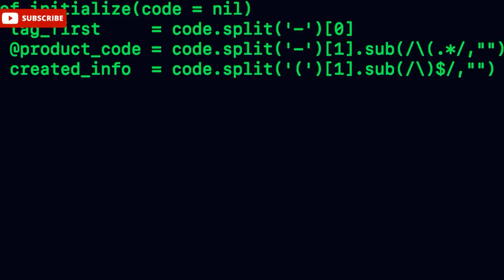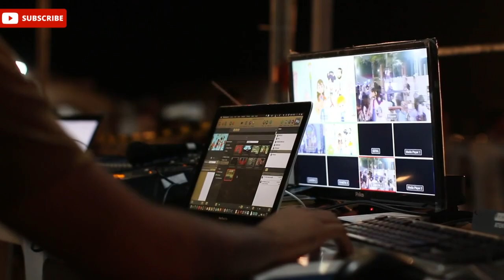Types of Hackers explained ? || Hacker ke prakar || Full explanation of type of hacker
. MR.TechANT .

Types of hackers.
Iss video me meine bataya hai ki hacker ke kitne prakar / types hoti hai.
Mainly , hackers tree types ke hote hai
1. White hat hacker
2. Black hat hacker
3. Gray hat hacker

If you want to support me. Your small contribution help me in my dream.

i hope this video ll helpful for you. .